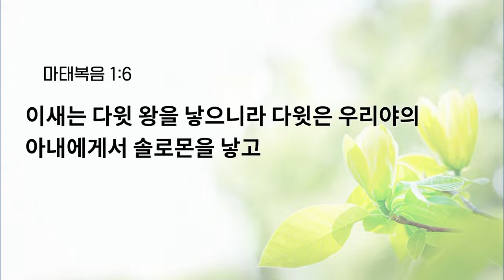[예원교회] 수요예배 - 언약의 계보 오벳과 이새 (마태복음 1:5-6) - 방말선목사 - 2024.07.17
언약의 계보 오벳과 이새 (마태복음 1:5-6)

1:5 살몬은 라합에게서 보아스를 낳고 보아스는 룻에게서 오벳을 낳고 오벳은 이새를 낳고
1:6 이새는 다윗 왕을 낳으니라 다윗은 우리야의 아내에게서 솔로몬을 낳고